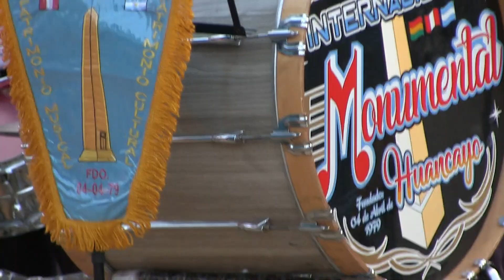GRAN BANDA INTERNACIONAL MONUMENTAL HUANCAYO-30-Agosto Pampas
Representante: Porras Jurado Enrique
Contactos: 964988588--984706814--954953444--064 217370